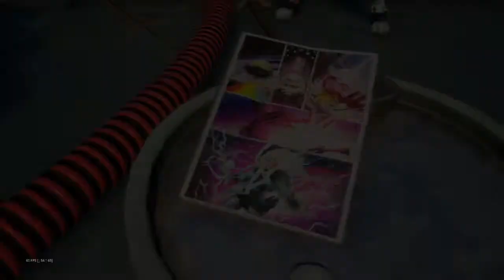THOR LLEGA A FORTNITE!!! MJOLNIR APARECE!!! / COMIC PARTE 2 Y 3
En Este Video Les Muestro El Comic Parte 2 Y 3 Que Salieron Ayer Y Hoy Y La Ubicacion Del MJOLNIR De THOR Que Aparecio Hoy Tambien... Mas Una Curiosidad Que Talves Muchos Ya Notaron Sobre La Grieta uwu